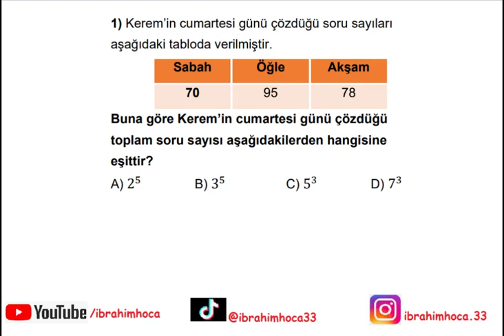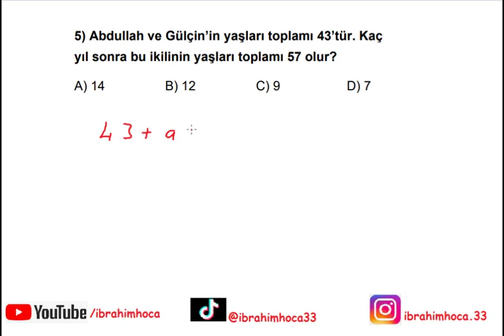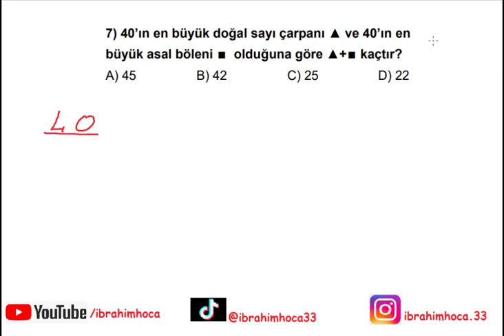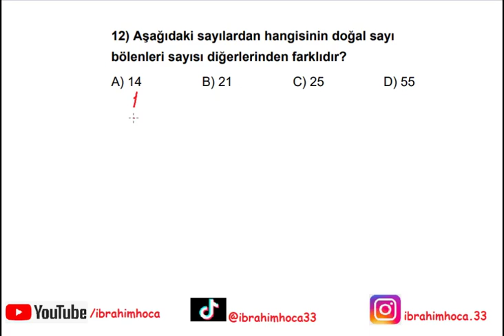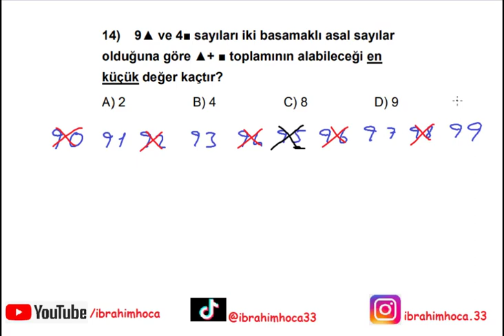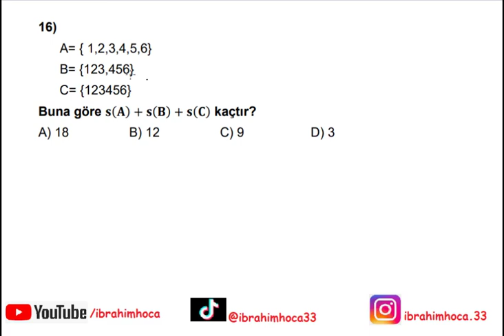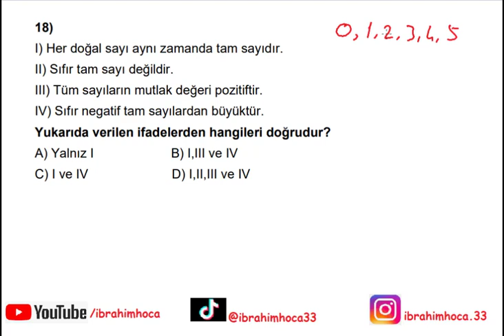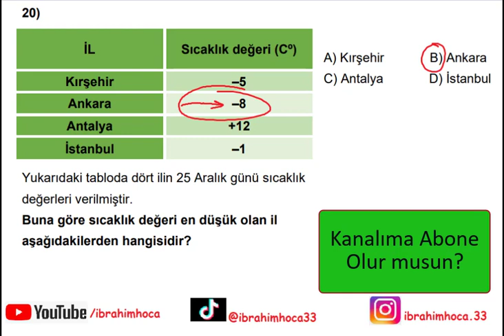6. Sınıf Matematik 1. Dönem 2. Yazılı (örnek 2)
6. sınıf matematik dersi 1. dönem 2. yazılı sınav soruları ve çözümleri. İyi seyirler...